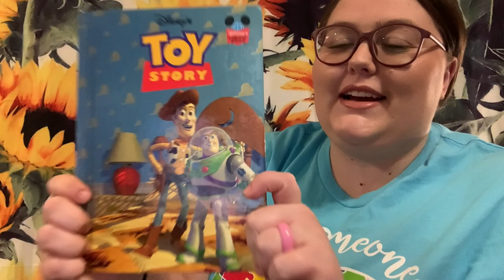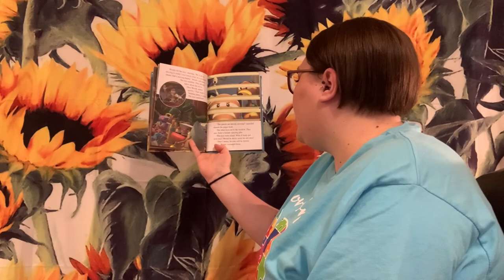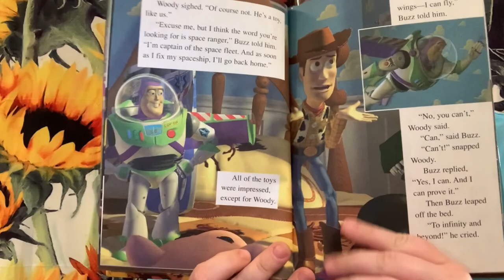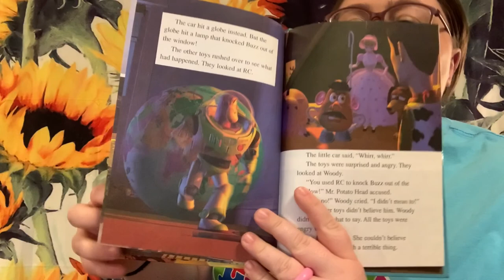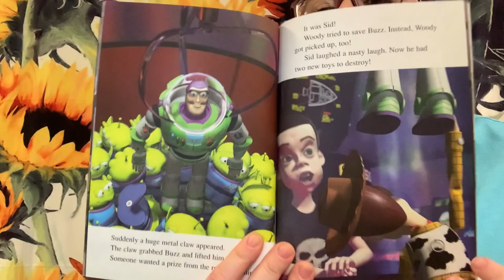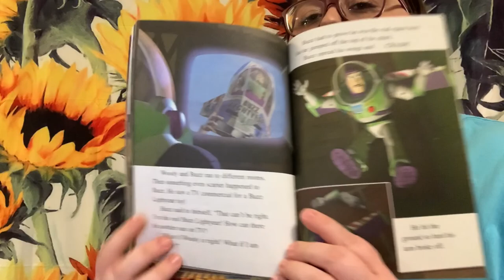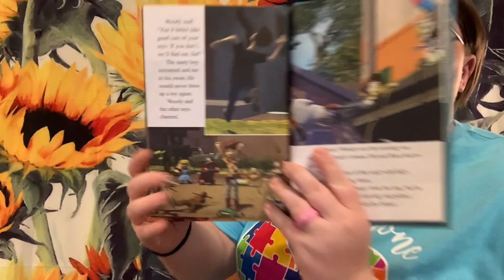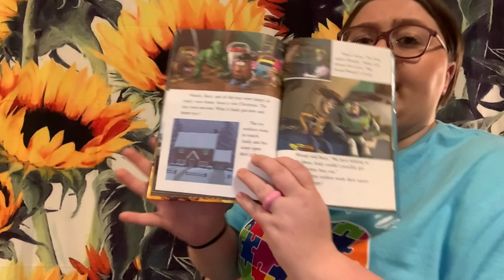Toy Story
Mrs. Allie reads Toy Story by Disney Enterprises